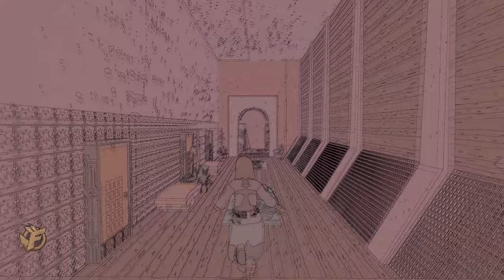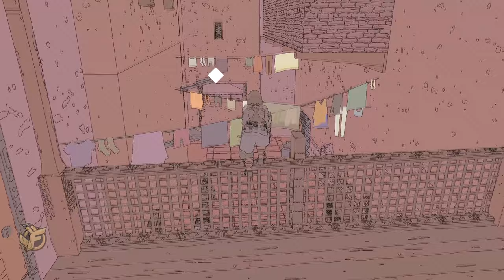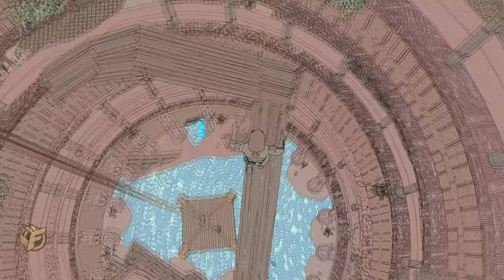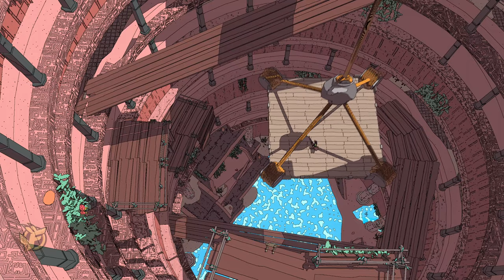3 | SABLE Gameplay Walkthrough - City Eccria / Redsee | PC Xbox Series X Game Pass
SABLE Gameplay Walkthrough Guide - Part 3: City Eccria - Full Complete Game - No Commentary - PC  / Xbox Series S X One

Content:
Reach Eccria in Redsee / Meet Guard Sandip / Quest: Heartbreak in the City / Deliver the new powercore to Hamza / Ask around Eccria for information about the power cut / Meet Merchant Iria / Meet Climber Garay / Get the Atomic Heart Keycard / Travel to the Atomic Heart / Meet Bashir / Quest: Sometimes a Well is just a Well / Install the new core / Find clues of the culprit / Item: Guard's Badge / Reach the Thieving Magpie Well / Help Climber Micah / Find the Chum Lair / The Five Bells Camp

► Language: Global / English Version / Release Day
► Price model: 24,99 €/$
► Available for: PC, Xbox Series S X One

• Explore a rich world, full of remnants of past civilisations.
• Climb, leap, hover, glide – use everything at your disposal to discover every inch of the world in front of you
• Customise your hover bike as you find, or earn, new parts
• Help other clans and nomads that you meet along the way
• Lose yourself in an adventure and find yourself through masks, outfits and other collectables, to represent who you are to those around you…
• Complete puzzles to earn rewards and forge your path in an unforgiving terrain